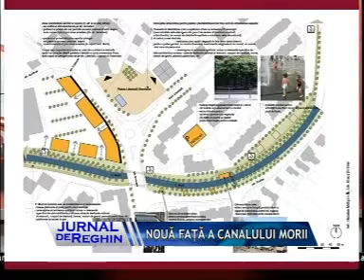NOUA FATA A CANALULUI MORIIL